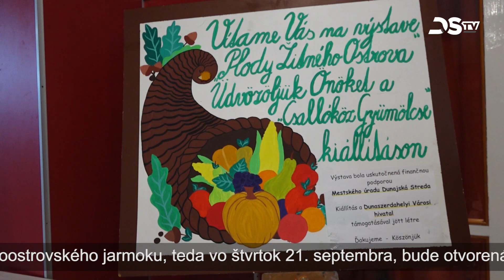Programová ponuka – 14. 9. 2023